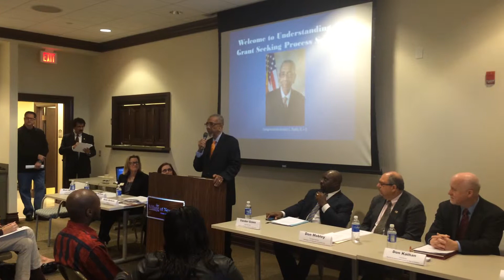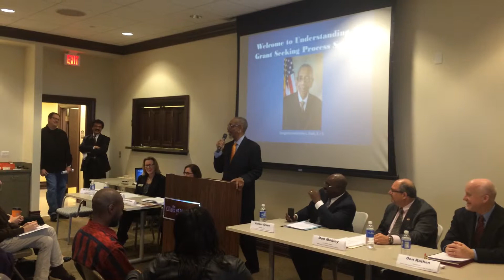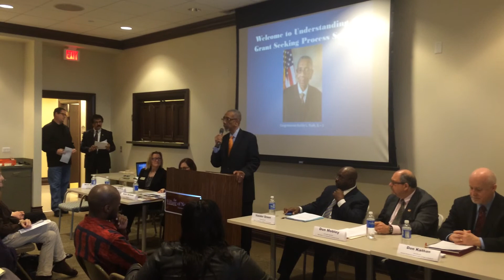Understanding the Grant Seeking Process